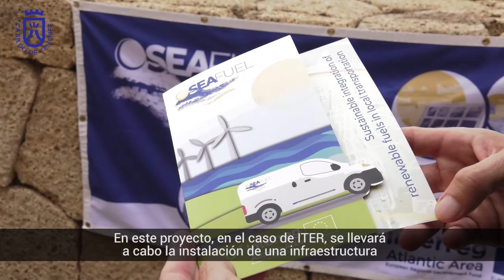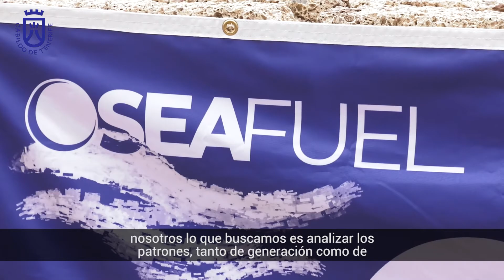Proyecto europeo SEAFUEL, producir hidrógeno verde para el transporte local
El proyecto SEAFUEL “Integración sostenible de combustibles renovables en sistemas de transporte locales” busca utilizar los recursos renovables del Espacio Atlántico para abastecer al transporte local y apoyar una economía baja en carbono. SEAFUEL hará uso de recursos renovables (eólica, solar y marina) para demostrar la viabilidad del hidrógeno como combustible en regiones aisladas, promoviendo un sistema de transporte sostenible que pueda ser adoptado por otras regiones del Atlántico.

El proyecto SEAFUEL está co-financiado por el Programa INTERREG Espacio Atlántico 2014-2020 y entre sus socios figuran la Universidad Nacional de Irlanda Galway y Comharchumann Fuinnimh Oileáin Árann Teoranta de Irlanda; de Reino Unido, la Universidad de Liverpool, Action Renewables, HyEnergy Consultancy Limited y Logan Energy; de España, el Instituto Tecnológico y de Energías Renovables y la Agencia Insular de Energía de Tenerife; y de Portugal, la Agencia Regional de Energía de Madeira.